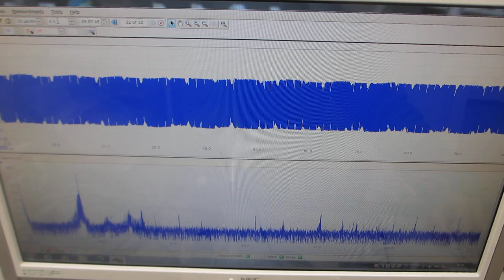低周波の共振現象と、高周波の非線形現象をコントロールする実験ーーメガヘルツの超音波発振制御プローブーー（超音波システム研究所）